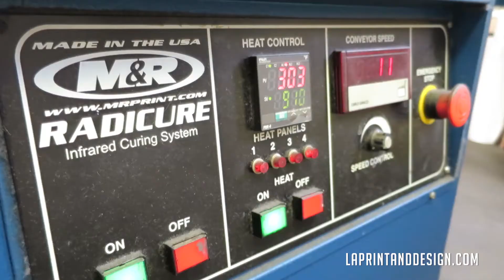The Best T Shirt Printing in Los Angeles - Quality Apparel - laprintanddesign.com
We Provide Screen Printing Services as well as Sourcing the Best Quality Apparel in Los Angeles for your Brand.

We've Printed Hundreds of Thousands of T-Shirts, Tote Bags , Hoodies, Sweaters and Much More for Local Clients in Los Angeles and Across the World.

From Single Color Prints to Full Color Process Printing which other Printers Can't do.

Our Team is the Best In The West when it comes to Quality Printing and Fast Product Delivery.

Team Combined we have and share Over 25 + Years of Industry Knowledge and Expertise.

Minimum Order:
24 Pieces